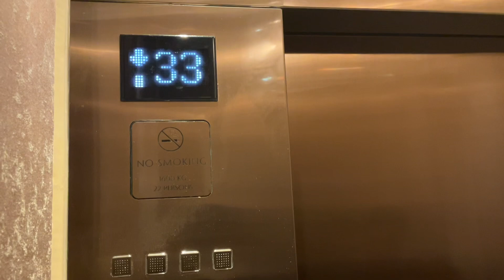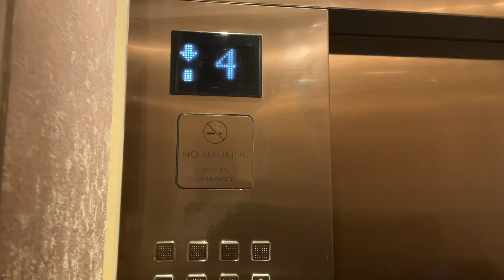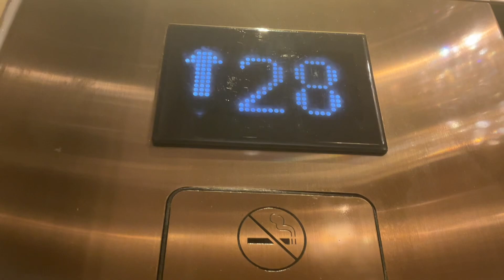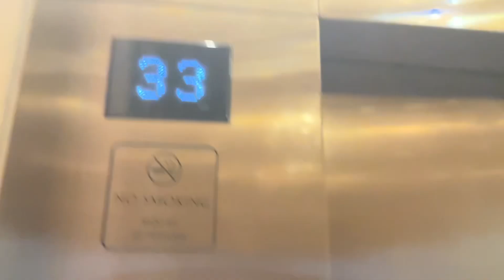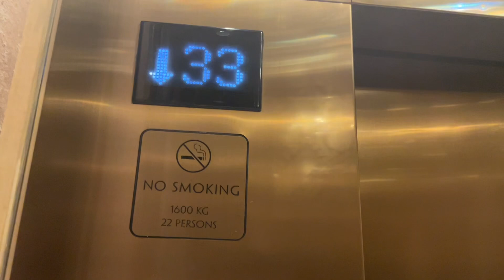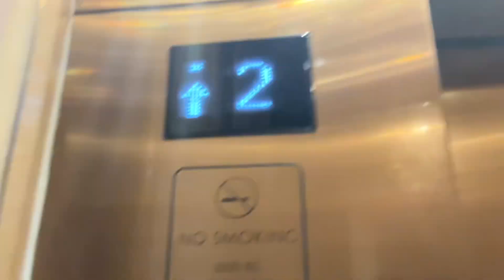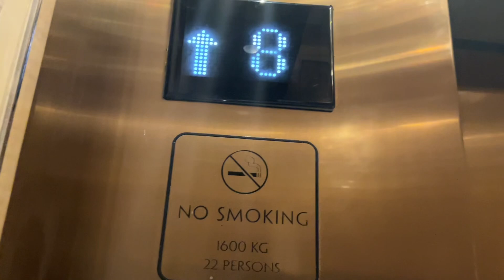Vlog 106 Day 3